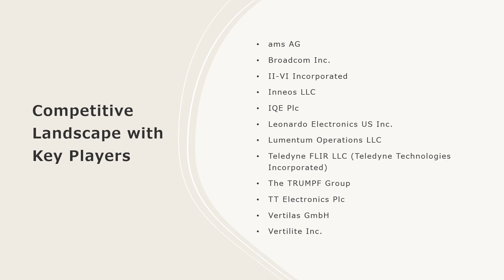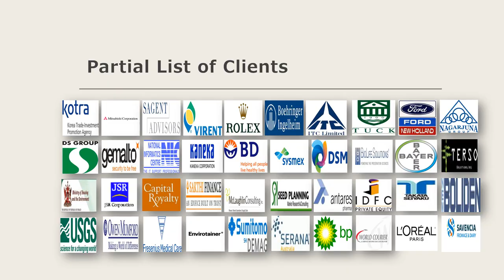Vertical Cavity Surface Emitting Laser Market Analysis, Recent Trends and Growth Forecast 2024-32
The global vertical cavity surface emitting laser (VCSEL) market size reached US$ 2.0 Billion in 2023. Looking forward, IMARC Group expects the market to reach US$ 7.5 Billion by 2032, exhibiting a growth rate (CAGR) of 15.7% during 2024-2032.